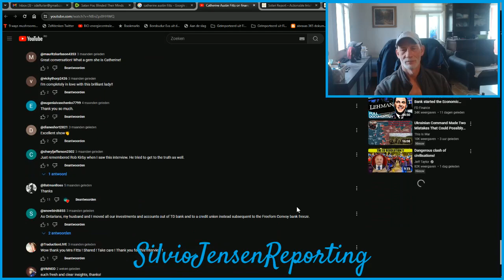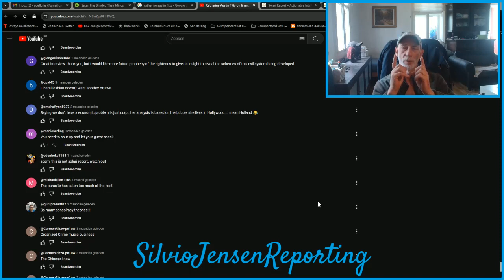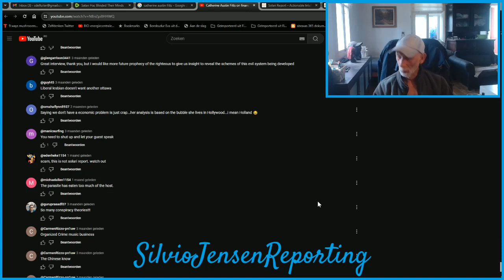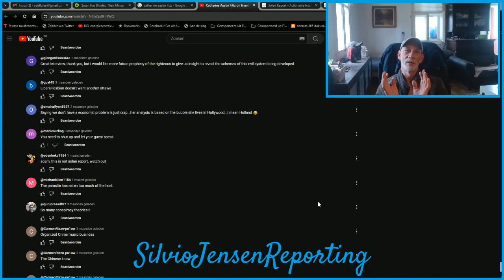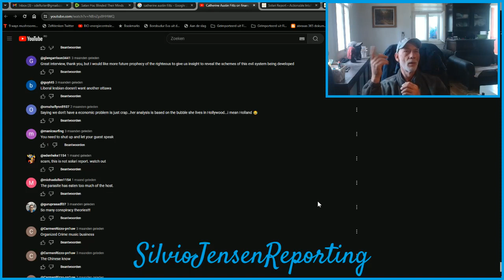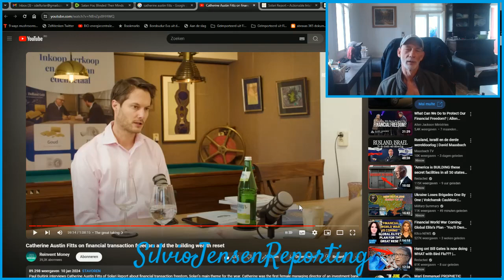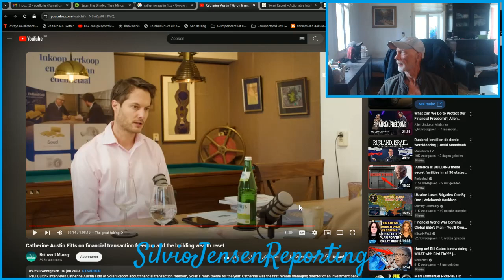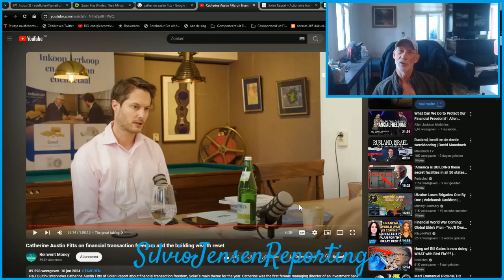The shepherd does not Care about the Opinion of the sheep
I am the ONLY Voice out there, that suggests the "Unthinkable" a system overhaul, because it is our SYSTEM that is inherently corrupt.🤌🦻🤔

By just observing objectively You can not concluse anything else, just like
Missus Catherine Austin Fitts concludes;
more Centralization and  less sovereignity, will lead to a Totalitarian Regime. It is inevitable.
I hope, you christian out there, you realize the example you claim to follow. 🙏🙏🏼🙏🏾🙏🏿